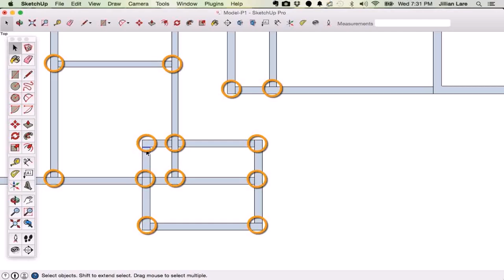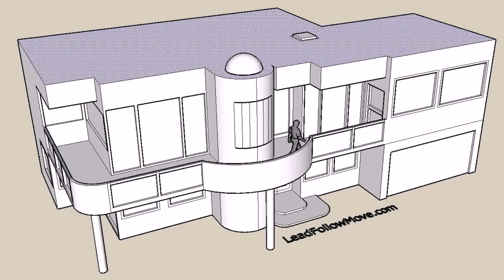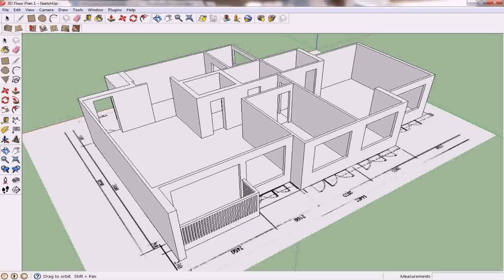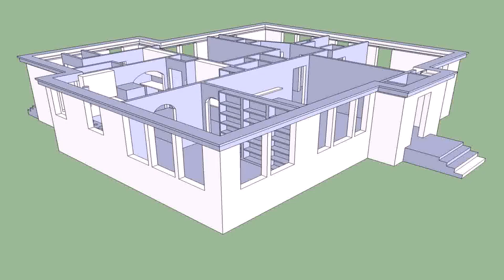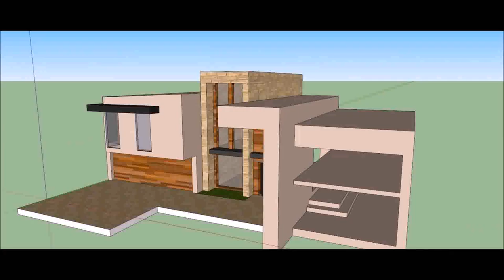Floor Plans With Sketchup